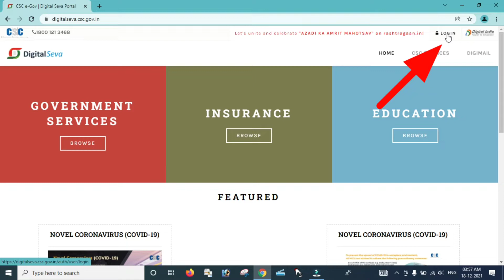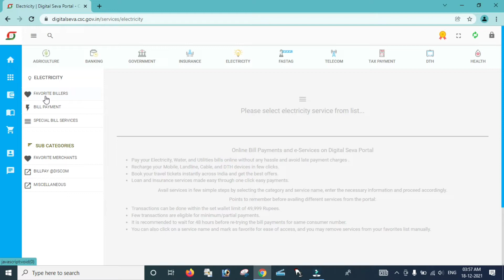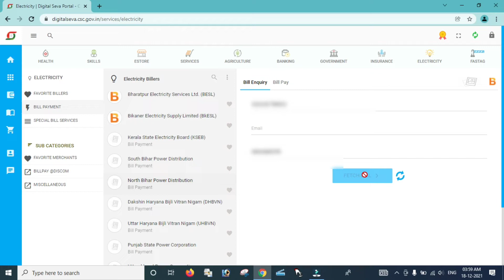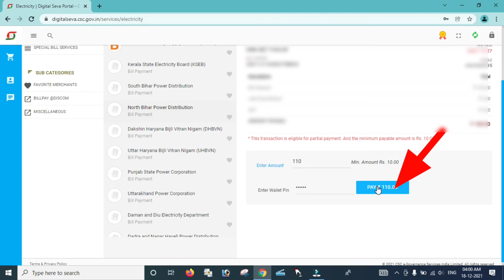Digital Seva Portel Se बिजली बिल जमा कैसे करें SCS Fully Process Bijli Bill payment 2022..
Video Speciality :-

tags for reference:
csc bijli bill jama kare,
csc se bijli bill kaise jama kare,
csc se bijli bill kaise jama kare 2022,
csc se bijli bill kaise jama kare bihar,